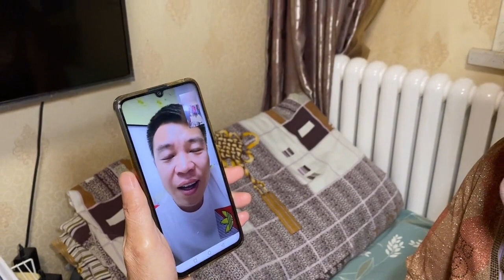老爸买的笨鸡蛋，蒸一盆鸡蛋糕，再炖碗冻豆腐白菜，妥妥的病号饭